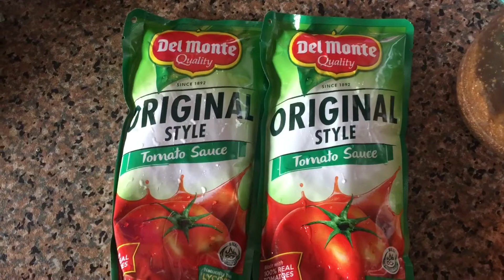How to cook menudo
Ingredients

2 tablespoons cooking oil

3 cloves garlic, minced

1 onion, chopped

1 kilo pork

1 teaspoon sugar

3/4 cup tomato sauce

1 cup water

2 to 3 pieces dried bay leaf

1/4 kilo pig liver

1 cup potatoes, diced

1 cup carrot, diced